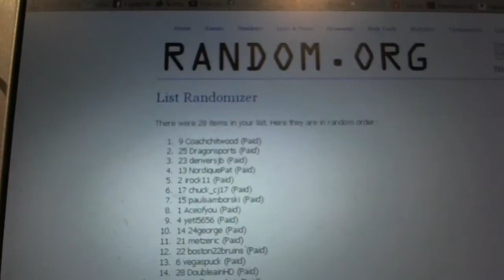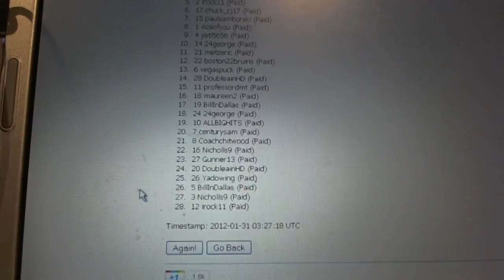C&C #614 Team Draft Randoms